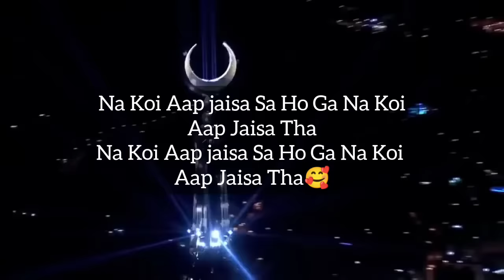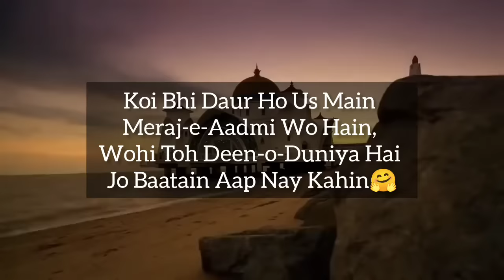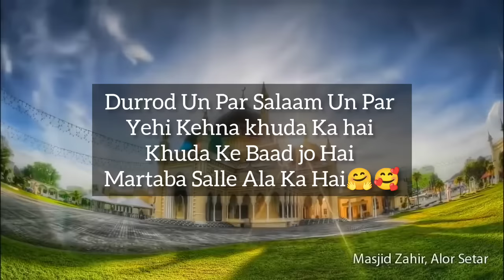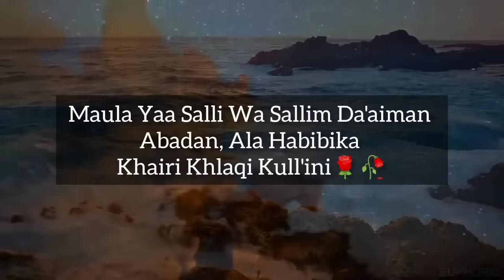Na Koi Aap Jaisa Hoga Na Koi Aap Jaisa naat lyrics ❤️ (with Beautiful Makka view🥰)